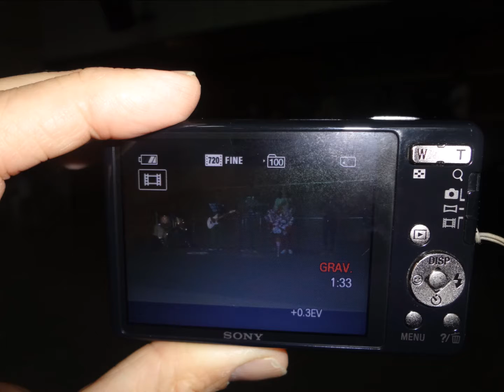Lagoinha Saudade .......19 Agosto 2017 - Culto Mocidade - Aniversario Gabriel Fotos Video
Evanlegisyas